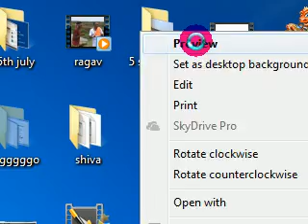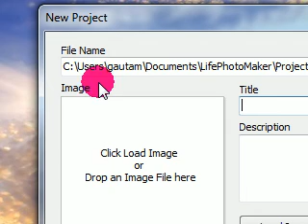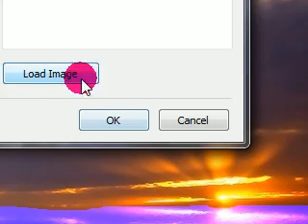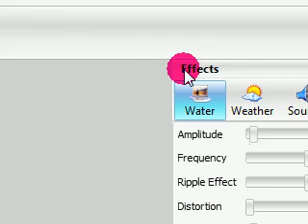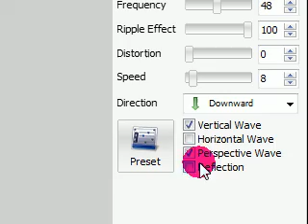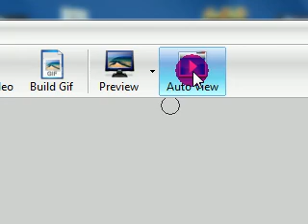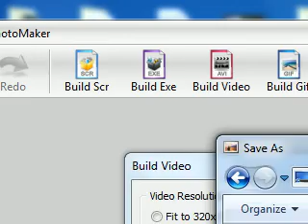How To Add Animated Scenes To Still Photos or Images in Life Photo Maker